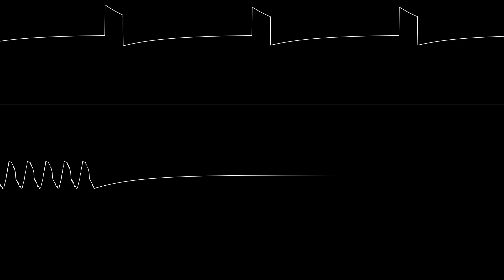Energy Bomb (GameBoy)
My entry to the BotB battle "wtf renoise batol?! Gameboy does what re(n)don't" which ended up placing second!